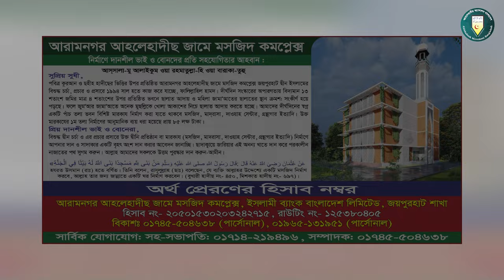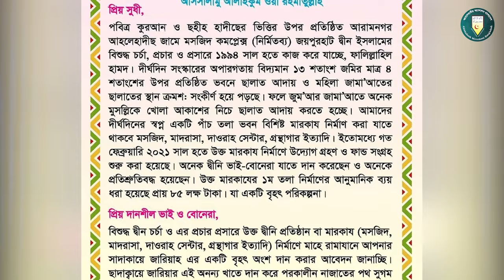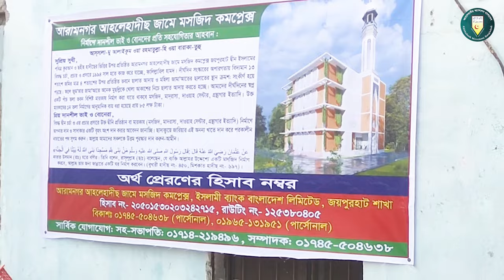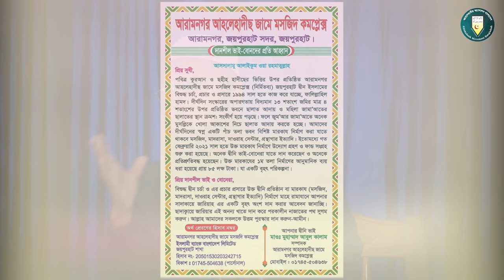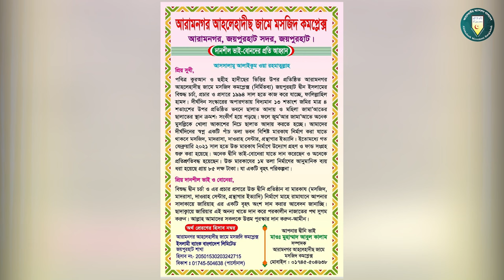সঠিকভাবে দ্বীন বুঝতে করণীয়। শায়খ শরীফুল ইসলাম মাদানী। আহলেহাদীছ জামে মসজদি কমপ্লেক্স, জয়পুরহাট শহর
বিষয় : সঠিকভাবে দ্বীন বুঝতে করণীয়
আলোচকঃ শায়খ শরীফুল ইসলাম মাদানী
প্র্রোগ্রাম  ডিরেক্টর, আত-তাহরীক টিভি
সাবেক দাঈ, আল-ফুরক্বান সেন্টার, বাহরাইন
তারিখ : ২৬ জানুয়ারী ২০২৪, রোজ : শুক্রবার।
  স্থান : আরামনগর আহলেহাদীছ জামে মসজিদ কমপ্লেক্স,আরামনগর, ইয়াতিমখানা রোড, জয়পুরহাট শহর।
► অডিও লিংক :
শায়খ শরীফুল ইসলাম মাদানী,শরীফুল_ইসলাম_মাদানী, ইসলাম মাদানী,শায়খ শরীফুল ইসলাম মাদানী,শরীফুল ইসলাম,শরীফুল মাদানী,শায়েখ শরীফুল ইসলাম মাদানী,শাইখ শরিফুল ইসলাম মাদানী,গুরুত্ব ও ফযিলত শায়খ শরীফুল ইসলাম মাদানী জুম'আর খুৎবা,শায়খ শরীফ মাদানী,শরিফুল ইসলাম মাদানী ওয়াজ,ইসলামের দাওয়াত দেওয়ার নিয়ম শরিফুল ইসলাম মাদানী,তালাক বিষয়ে বিস্তারিত | শরীফুল ইসলাম মাদানী,দেওয়ার নিয়ম শরিফুল ইসলাম মাদানী,শরীফ মাদানী,পাপের কাফ্ফারা । শায়খ শরীফুল ইসলাম মাদানী ।। at taqwa masjid,
মিজানুর রহমান আজহারী নতুন ওয়াজ,মিজানুর রহমান আজহারী নতুন ওয়াজ,নতুন ওয়াজ ২০২৪,আজহারীর নতুন ওয়াজ,নতুন ওয়াজ,বাংলা ওয়াজ,ওয়াজ,বাংলা নতুন ওয়াজ,মিজানুর রহমান আজহারী নতুন ওয়াজ ২০২৪,হাফিজুর রহমান সিদ্দিকী নতুন ওয়াজ 2024,মিজানুর রহমান আজহারী নতুন ওয়াজ 2024,হাফিজুর রহমান সিদ্দিকী নতুন ওয়াজ 2024,2024 আজহারী নতুন ওয়াজ,২০২৪ আজহারী নতুন ওয়াজ,তাহেরি নতুন ওয়াজ,আজহারির নতুন ওয়াজ ২০২৪,নতুন বাংলা ওয়াজ,মুফতি আমির হামজা নতুন ওয়াজ,নতুন ওয়াজ আমির হামজা,বাংলা ওয়াজ,ওয়াজ,বাংলা ওয়াজ,নতুন ওয়াজ,বাংলা ওয়াজ মিজানুর রহমান আজহারী,কারী সাইদুল ইসলাম আসাদ বাংলা ওয়াজ,বাংলা ওয়াজ ২০২৪,বাংলা ওয়াজ ২০২৪,আজহারী ওয়াজ,সাউদী বাংলা ওয়াজ,নতুন বাংলা ওয়াজ ২০২৪,ওয়াজ বাংলা,বাংলা ওয়াজ ২০২৪,বাংলা ওয়াজ ২০২৪,বাংলা ওয়াজ দেলোয়ার হোসেন সাউদী,ওয়াজ মিজানুর রহমান আজহারী,বাংলা ওয়াজ মাহফিল,বাংলা নতুন ওয়াজ,মিজানুর রহমান আজহারী নতুন ওয়াজ,সাউদী ওয়াজ,বাংলাদেশী ওয়াজ,ওয়াজ মাহফিল,বাংলা নতুন ওয়াজ ২০২৪,মিজানুর রহমান আজহারী ওয়াজ,

ইকামতে দ্বীন,ইকামতে দ্বীন জাকির নায়েক,ইস্তেখারা করার সঠিক নিয়ম,দাওয়াত কিভাবে দিতে হয়,যেভাবে দোয়া করলে দোয়া কবুল মিস হবে না,দ্বীনের দাওয়াত,কি ভাবে বুঝব ইসলাম একমাত্র সত্য ধর্ম,তাকওয়া আসবে কিভাবে,ইস্তেখারার ফলাফল বুঝার উপায়,ঈমান কিভাবে বাড়ে,কিভাবে তাকওয়া বাড়ানো যায়,আমরা সাধারন মানুষেরা কিভাবে,দ্বীনদার পাত্র চেনার উপায়,দ্বীনদার মেয়ে চেনার উপায়,বিশ্ব ইজতেমায় যাওয়া যাবে কি,দ্বীনদার স্ত্রী পাওয়ার আমল,রিজিক নিয়ে টেনশন করা যাবে না

বিয়ে করার আগে করণীয়,দ্বীন ইসলাম,49 দ্বীন ইসলাম,স্বামী যদি স্ত্রীকে খরচ না দেয় স্ত্রীর করণীয় কি,দ্বীনের প্রতি দৃঢ়,হজ পরবর্তী করণীয়।,হজ পরবর্তী করণীয়। মাওলানা যাইনুল আবিদীন।,শরীয় সমাধান,মুসলমানি কিভাবে করানো হয়,করা যাবে কিনা,দ্বীন_ইসলাম,কি কারণে দোয়া কবুল হয় না,যেভাবে দোয়া করলে দোয়া কবুল মিস হবে না,ভালোবাসার মানুষকে দ্রুত বিয়ে করার আমল,তাকওয়া আসবে কিভাবে,কি করলে আমাদের সব দোয়া কবুল হবে,কি ভাবে বুঝব ইসলাম একমাত্র সত্য ধর্ম,বুকের এক্স রে কেন করতে হয়,
জুমার খুতবা,জুমআর খুৎবা,জুমার খুতবা নফল ছিয়াম,জুময়ার খুতবা ||,জুমার খুতবা live,কাবা শরীফের আজকের জুমার খুতবা,গালিব জুম'আর খুৎবা,জুম'আর খুৎবা গালিব,জুম্মার খুতবা,মসজিদ-ই-নববীর জুমার খুতবার অনুবাদ,সমকামিতা অর্থ কি,জুমআর খুৎবা শায়খ আব্দুর রাজ্জাক বিন ইউসুফ,আল্লামা লুৎফুর রহমান জুমার খুৎবা,সমকামিতা কিভাবে শুরু হয়,লূত (আঃ) এর যুগ থেকে সমকামিতা,খুতবা বাংলা,কল‍্যাণপুর খাঁন জামে মসজিদের নতুন খুতবা,৭ম শ্রেণির বইতে শেখানো হচ্ছে সম কামিতা ও ডারউইনের মতবাদ,